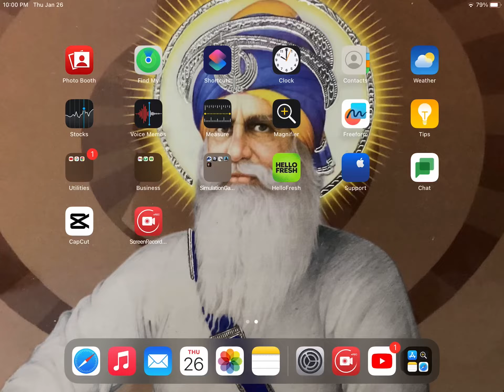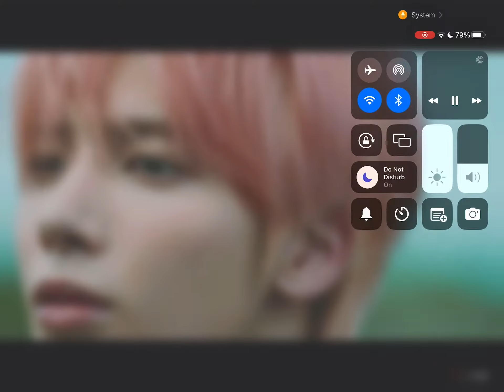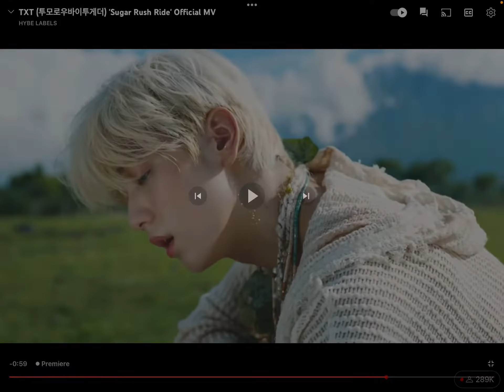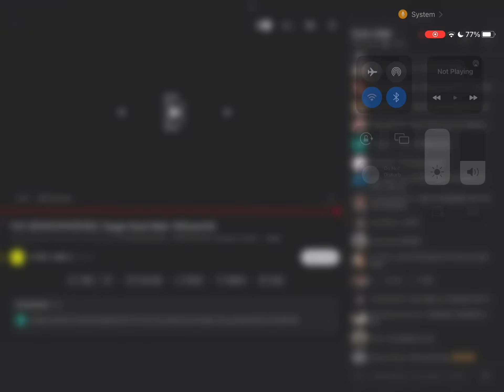￼ TXT sugar, rush, ride reaction